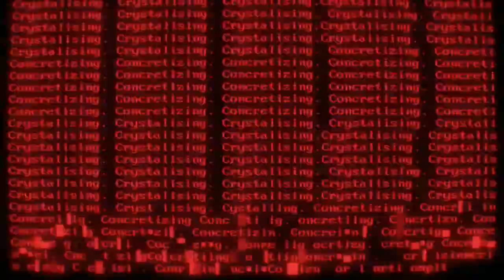7 Days to Die - 28 giorno la luna rosso sangue (teaser)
Ciao a tutti ragazzi siamo giunti a capolinea il 28 giorno è arrivato. Giovedì alle 19:00 pubblicherò l'ultima puntata lunga ben 20 minuti dove ci vede alle prese con l'attacco finale zombi! riusciremo a sopravvivere? la serie v14 finisce quì ed inizieremo subito con la versione 15 che vede tanti nuovi aggiornamenti come i vendor , nuove armi e nuovi zombi.